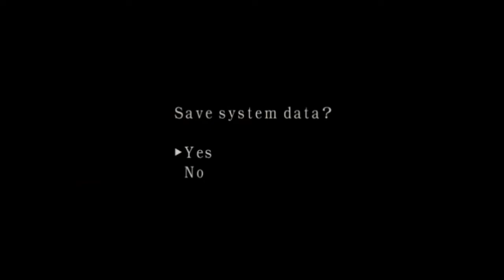Resident Evil 4 - Mercenaries Extreme Mode - Village - Leon